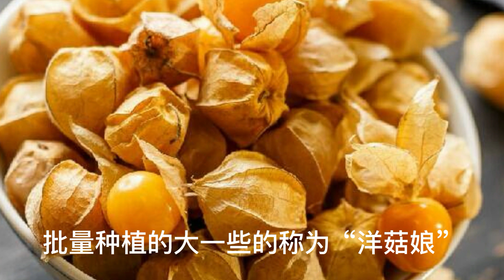可以玩又可以吃的“菇娘”你知道吗？洋菇娘 灯笼果